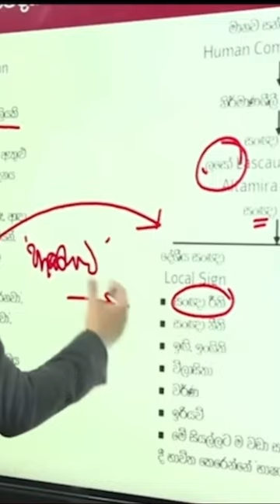Upul sannasgala | දිර්ගායුෂ පතන්නේ මෙහෙමයි ☝️😂